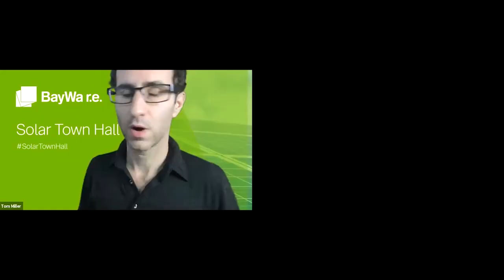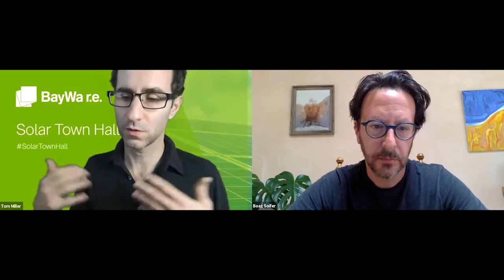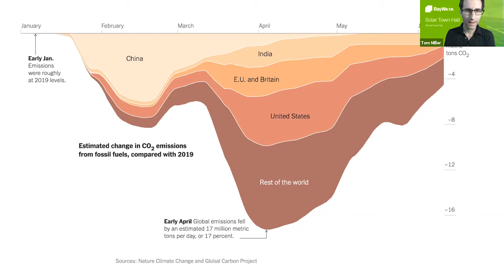Creating a Diverse, Equitable, and Resilient Solar Industry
How can we truly live up to our promises to bring diversity to our industry — and make solar energy and jobs accessible for all?

Great companies know that diversity, equity, and inclusion (DEI) are principles that genuinely benefit the communities we cultivate and the markets we serve. But how can solar professionals truly walk the talk and hold ourselves accountable to our teammates, our trade, and our society? These were the themes of this week’s SolarTownHall.

Launched as a way to bring the U.S. solar contractors community together during the start of the COVID-19 crisis in 2020, our SolarTownHalls have grown into a vibrant conversation series. Each month, solar leaders and champions gather to discuss the best way to approach innovations and challenges ahead for our residential and commercial landscape. These shows are packed full of industry insights and are must-watch content for any solar entrepreneur, whether you're a seasoned vet or just starting out. Join us!

BayWa r.e. Solar Systems LLC supplies residential and commercial solar installers in the United States with best-in-class components, business planning advice, and a community of experts. follow us on LinkedIn and Twitter, subscribe to our podcasts and YouTube, and bookmark our COVID-19 resource page. Part of the BayWa r.e. global family of renewable energy companies.